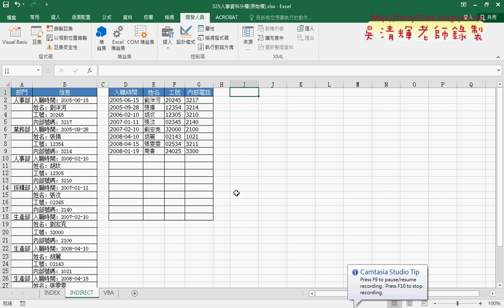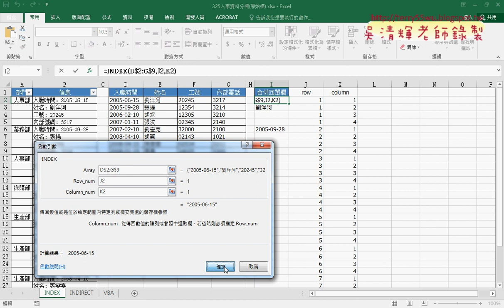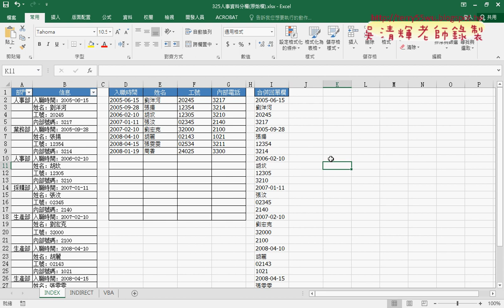02 325人事資料分欄合併回單欄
元智基礎程式設計Excel and VBA第12次上課(範例325INDIRECT函數合併回單欄)

第12次：
01_325人事資料分欄用INDIRECT函數
02_325人事資料分欄合併回單欄
03_用INDIRECT函數合併回單欄

課程理念：
1.以循序漸進的方式, 透過詳細的說明和實用的50個Excel VBA範例,
2.進而解說EXCEL與資料庫的結合，甚至將EXCEL當成資料庫來使用，

上課用書：
Excel VBA一點都不難：一鍵搞定所有報表
作者： Excel Home
出版社：博碩
出版日期：2013/06/26
定價：380元

吳老師  108/6/1